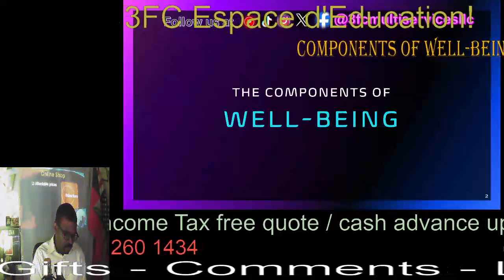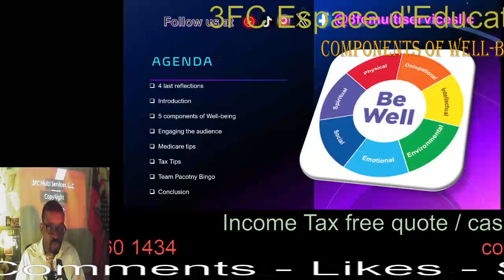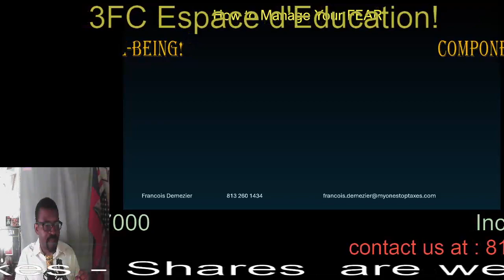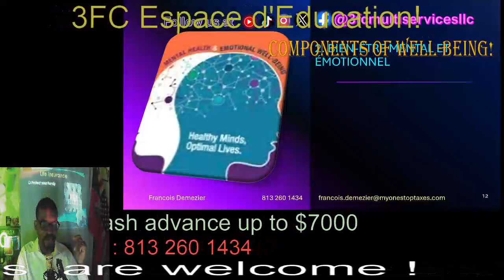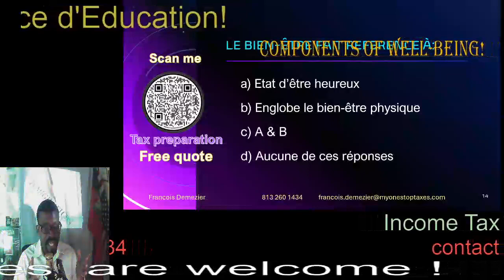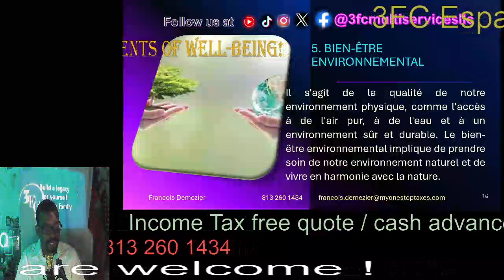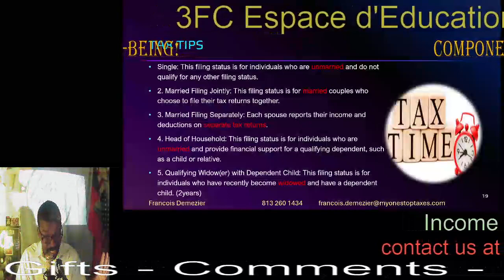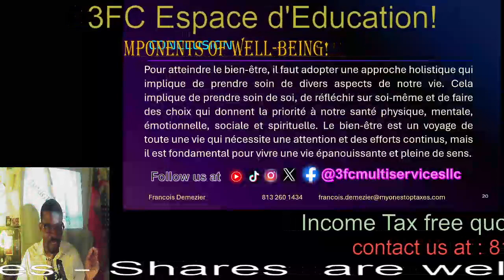Components of Well Being !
Le bien-être fait référence à l'état d'être heureux, en bonne santé et satisfait dans divers aspects de la vie. Il englobe le bien-être physique, mental et émotionnel, ainsi que les dimensions sociales et spirituelles.